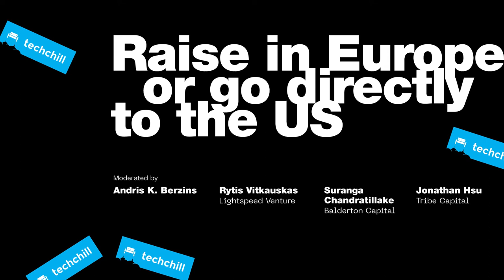Raise in Europe or go directly to the US. Panel moderated by Andris K. Berzins / Change Ventures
Startup ecosystem has grown a lot because of how accessible the world is now, but are we at a point where success can be made from anywhere in the world? Can Europe be enough or should Silicon Valley be the endgame to all aspiring startups? Ultimately, what is the circumstance under which you HAVE to move?

Moderator:
🔵 Andris K. Berzins, Managing Partner at Change ventures

🔵 Rytis Vitkauskas, Partner at Lightspeed Venture
🔵 Suranga Chandratillake, General Partner at Balderton Capital
🔵 Jonathan Hsu, Co-Founder and General Partner at Tribe Capital

Panel discussion was a part of TechChill 2021
TechChill is the leading Baltic tech and startup event, held May 7-21, 2021. The event brought together aspiring startups, international investors, innovative corporations, tech enthusiasts, and inspirational minds from around the world to share their stories and insights.